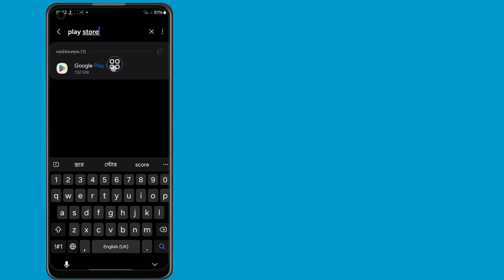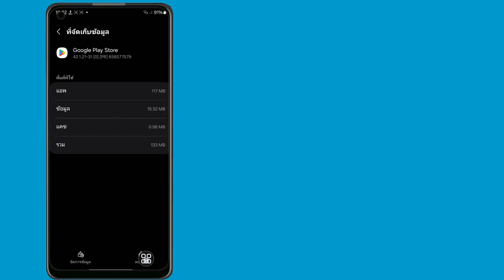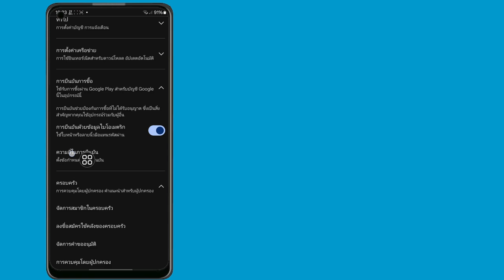คุณยังไม่ได้ตั้งค่าการยืนยันการซื้อ Play Store ปัญหาการยืนยัน Play Store ได้รับการแก้ไขแล้ว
คุณยังไม่ได้ตั้งค่าการยืนยันการซื้อ Play Store
คุณยังไม่ได้ตั้งค่าการยืนยันการซื้อ
คุณยังไม่ได้ตั้งค่าการยืนยันการซื้อ Play Store ปัญหา
คุณยังไม่ได้ตั้งค่าการยืนยันการซื้อ Play Store ปัญหาได้รับการแก้ไขแล้ว
คุณยังไม่ได้ตั้งค่าการยืนยันการซื้อ Google Play
ปัญหาการยืนยัน Play Store
ปัญหาการยืนยัน Google Play การซื้อ
การยืนยันการชำระเงิน Play Store
การยืนยัน Play Store รอดำเนินการ
การยืนยันการซื้อ Play Store
การตั้งค่าการยืนยันการซื้อ Google Play
การยืนยันการชำระเงิน Google Play

วิดีโอนี้มีประโยชน์สำหรับคุณ โปรดสมัครสมาชิกช่องของฉันเพื่อรับชมวิดีโอเพิ่มเติม หากคุณมีคำถามใดๆ โปรดแสดงความคิดเห็นด้านล่าง

ขอบคุณที่รับชม (Fast Sulustion 26)